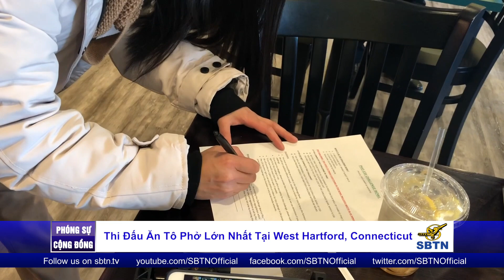PHÓNG SỰ CỘNG ĐỒNG: Thử thách tô phở lớn nhất vùng Đông Bắc Hoa Kỳ tại West Hartford, Connecticut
Bao tử của bạn được bao lớn? Có đủ để chứa một tô phở vừa ngon lại vừa lớn hay không? Phở 135 là nhà hàng duy nhất tổ chức cuộc thi đấu ăn phở thuộc về bờ biển phía Đông của Hoa Kỳ tại thành phố West Hartford, tiểu bang Connecticut, cách xa thành phố Boston khoảng 2 tiếng đồng hồ lái xe.

Đây là một thử thách bao gồm một tô phở đặc biệt có trọng lượng từ 12-14 pound và phải ăn hết tô trong vòng 45 phút. Nếu ăn hết bạn sẽ được thưởng $300 Mỹ kim cùng với sự hân hạnh được treo bức ảnh của mình trên bức tường danh dự của tiêm mãi mãi.

Chúng tôi cùng với một số bạn hữu đã tham gia vào cuộc thi đấu này. Kết quả như thế nào xin mời quý vị xem qua phần phóng sự sau đây.

Quý vị hãy ủng hộ SBTN bằng cách lạc với các hãng Cable địa phương hoặc Directv ở số 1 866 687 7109 để bắt đài SBTN.